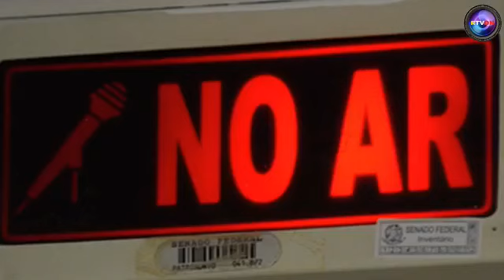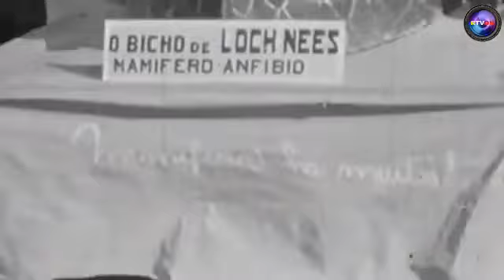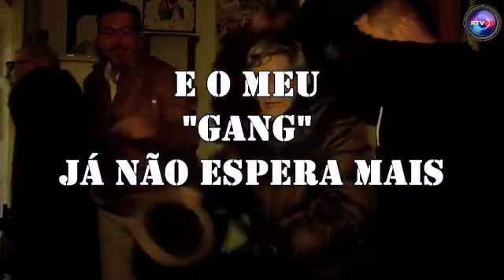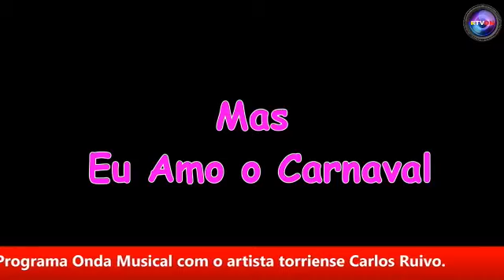Entrevista ao Professor Venerando Aspra de Matos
Venha connosco ter uma viagem às origens do Carnaval de Torres Vedras.
Entrevista ao Sr. Professor Venerando Aspra de Matos, com a história e o desenvolvimento do Carnaval.